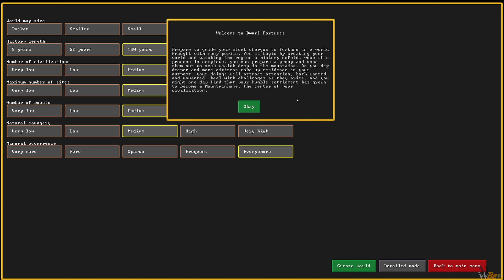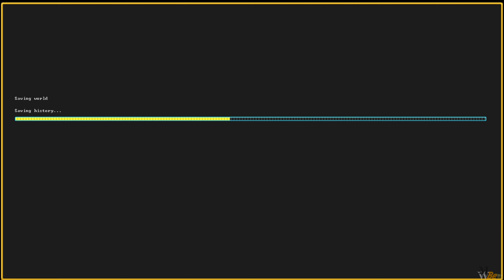Let's Try: Dwarf Fortress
▶ Hey!!! In this video I go for the first time to check out the game: Dwarf Fortress.

The deepest, most intricate simulation of a world that's ever been created. The legendary Dwarf Fortress is now on Steam. Build a fortress and try to help your dwarves survive against a deeply generated world. Not just generated geometry, a whole simulated world. Generated rise and fall of civilizations, personalities, creatures, cultures, etc. Infinite hours of gameplay. Now with beautiful pixel graphics. A lifetime “living” project, created/updated since 2003, with no end in sight. Generate your unique world and manage a bustling colony of dwarves, even as they probably mine towards their eventual demise.
Build a fortress and try to help your dwarves survive, despite threats of starvation, dragons, and madness. In this complex construction/management/roguelike simulation, every generated world brings a unique challenge, whether it’s dwarves with their own simulated personalities or aquifers. Observe what makes your civilization fall into eventual decline, and learn for next time, until something else inevitably goes wrong. The combat model includes skills, body parts, material properties, aimed attacks, wrestling, pain, nausea, various poison effects, and much more. It’s difficult to convey the depth of the generation. Hundreds of animals and monsters, many of which are randomly created for each world, as well as generated poetry, musical forms, instruments, and dances for your dwarves to practice and perform. A dynamic weather model tracks wind, humidity, and air masses to create fronts, clouds, storms, and blizzards. Over two hundred rock and mineral types can appear, in their proper geological environments.
Nothing substantial is new or changed, under the hood. It’s still good old Dwarf Fortress, but with graphics support and music by default. Command your dwarves as they search for wealth in their generated mountain. Your dwarves will need a steady supply of food and beer, but they’ll also need your guidance in surviving attacks from hostile civilizations, the wilderness, or even the dead. Craft treasures and furnitures from various materials and establish a barony and support the increasingly demanding nobility. Build structures and watch your dwarves discover and build their culture, like taverns, libraries, temples, honey, wax, pottery, animal training, bookbinding, and more. The original inspiration for RimWorld, Prison Architect, Minecraft and more. One of the first video games acquired by the Museum of Modern Art in New York and updated for over 16 years by two brothers, Tarn “Toady One” and Zach “Threetoe” Adams with the goal of simulating all of existence, Bay 12 estimates they’re only about 44% done.

📎👁‍🗨 Chapters:
0:00 Menu
3:33 Gameplay